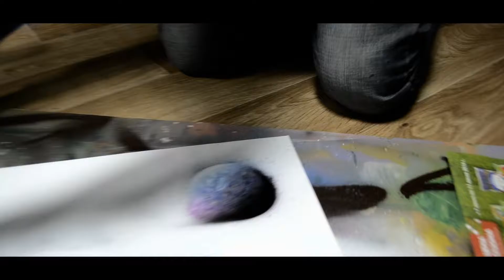AndRo - Fill the space | oct 2016